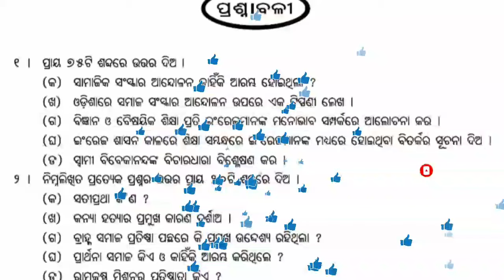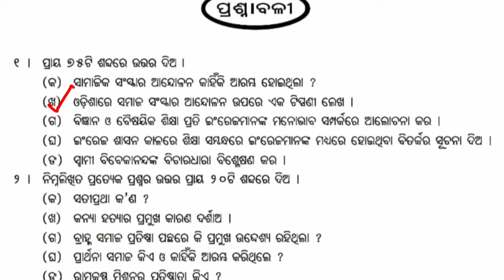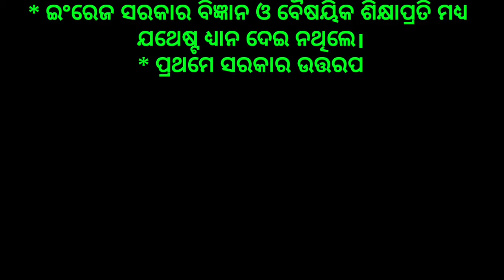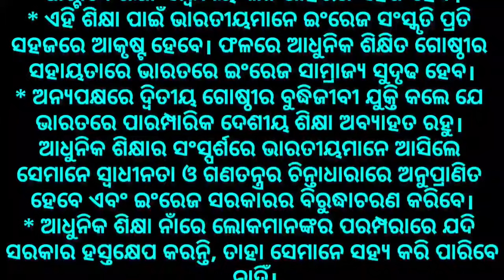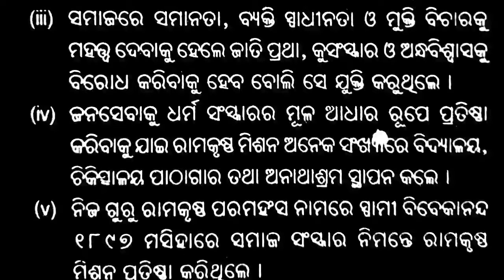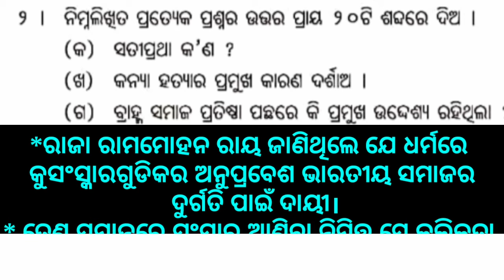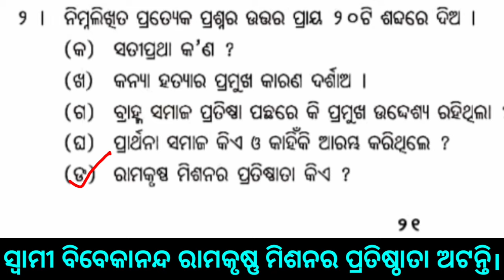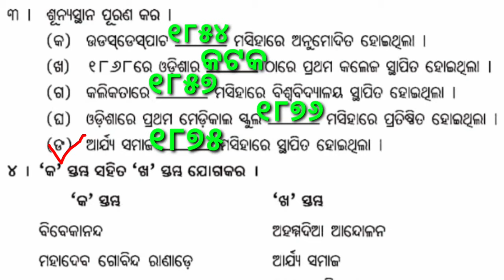class 8 history chapter 2 bharatare ingreja sasanara prabhaba Question answer odia medium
Class 5 chapter 5 paribesa ଜଙ୍ଗଲ ଓ ମୃତ୍ତିକାକ୍ଷୟ ଏବଂ ଜଳ ପ୍ରଦୂଷଣ ପ୍ରଶ୍ନ ଓ ଉତ୍ତର
Class 7 geography chapter 1 bhumirupa lesson 3 part 3 question answer

Watch "Class 3 English all parts" on

Sikhya Dikhya part2 Class 8
(ଶୀକ୍ଷା ଦିକ୍ଷା ଭାଗ-୨)

Best tricks of improper fraction
into mixed fraction By (Surendra Rana)

Best Morning prayer for your good health and for your life

(କାଠରୁ ଭାତ, ଘାସରୁ ଦୁଧ, ବାୟୁରୁ ଚିନି) Question answer part 1

କାଠରୁ ଭାତ, ଘାସରୁ ଦୁଧ, ବାୟୁରୁ ଚିନି part 2

(କାଠରୁ ଭାତ, ଘାସରୁ ଦୁଧ, ବାୟୁରୁ ଚିନି)
(part 1)~

ନ୍ୟାୟ ବିଚାର ପ୍ରଶ୍ନ ଓ ଉତ୍ତର

ରୋଗୀସେବା ପ୍ରଶ୍ନ ଓ ଉତ୍ତର ଭାଗ-୧

ରୋଗୀସେବା ପ୍ରଶ୍ନ ଉତ୍ତର ଭାଗ 3

ଓଡ଼ିଶାର ସଂସ୍କୃତି ପ୍ରଶ୍ନ ଓ ଉତ୍ତର ଭାଗ-୧

ଭାସେ କିଏ ବୁଡେ ବିଷୟ ବସ୍ତୁ

Sadaka nirapatha gadya
ସଡ଼କ ନିରାପତ୍ତା (ଗଦ୍ୟ)

କଳାମାଣିକରେ class 7 all parts

about-this channel based on 1 to 8 class teaching experience and upload moral education,best short trick,and prayer for god help,and many other tutorial video.
+++ {ME©} +++